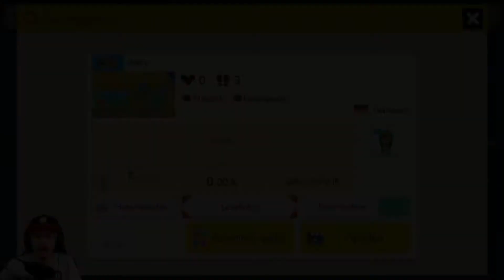Super Mario Maker 2 olpd ★ 319 ★ easy ★ VaNessa ★ Deutsch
Super Mario Maker 2 one level per day

Informationen zum Level
Ersteller: VaNessa
Level ID: VML-L7N-VJF
Name: easy
Eure Nachricht: Dies hat auch nicht keiner schafft.. versuche es mal 😉

Infos zum Spiel
Spiel: Super Mario Maker 2
Release: 28. Juni 2019
Genre: Sandbox Jump ’n’ Run
Entwickelt: Nintendo
Sprache: Deutsch / German

Große Trodianer
☝ pocx
☝ Caro chaotic
☝ Tro*Kev Bro